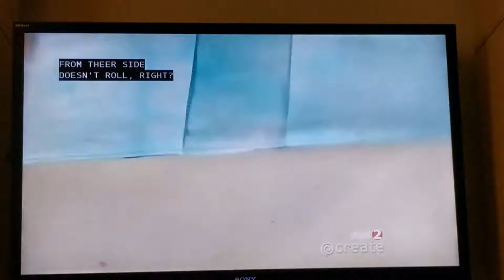Sewing Book Cover